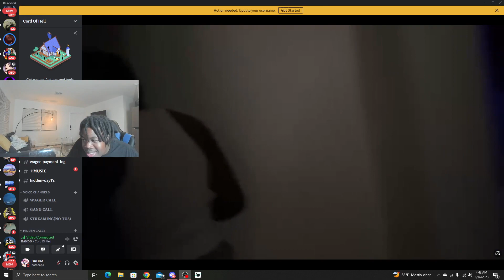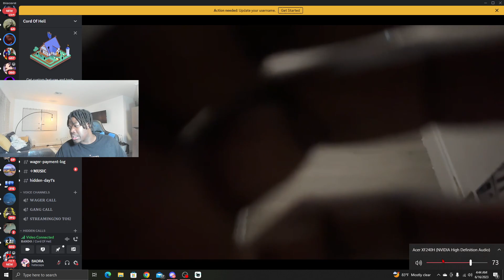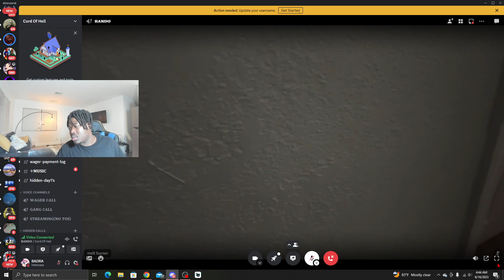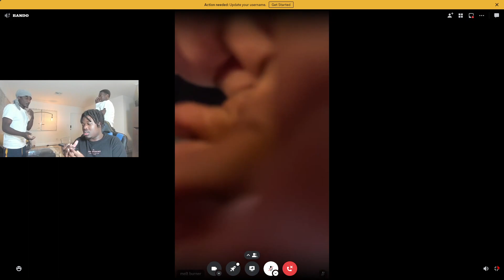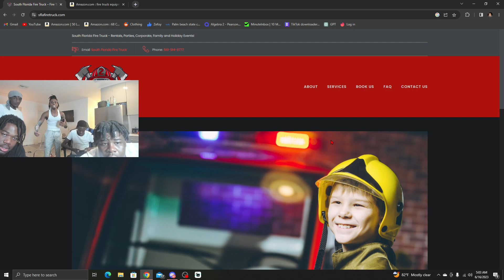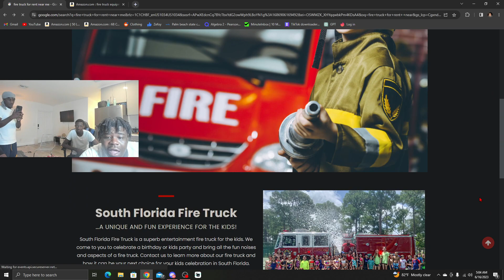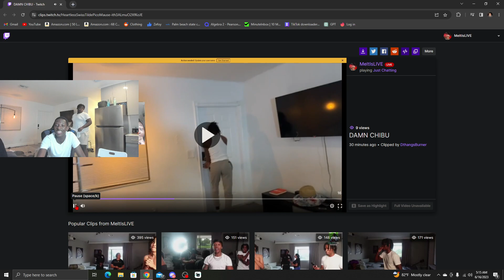Melt DUMPS Water On Chibu & Instantly Regrets It!!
Follow KC4

melt, kai cenat, adin ross, edate, annoyingtv, mariohtxx, annoying tv, silky, twitch, full stream, hatecaps, rpt, chibu, vaeredd, twitter, izi prime, iziprime, monkey, nation